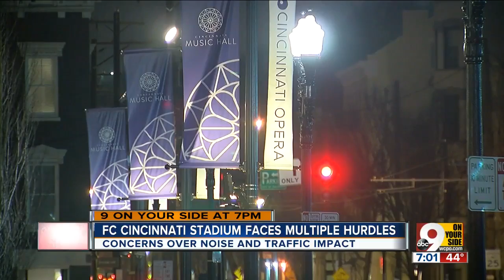Noise study presents new hurdle for FC Cincinnati stadium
A study commissioned by the Cincinnati Arts Association shows projected levels of game-day noise at the soccer team's West End stadium would disrupt rehearsals and performances at Music Hall. FC Cincinnati president Jeff Berding disputes it.